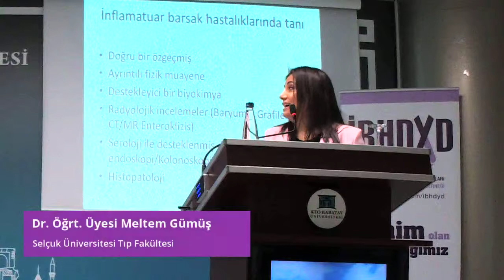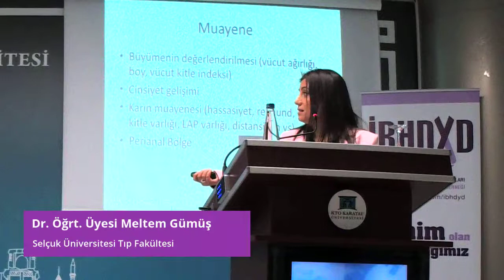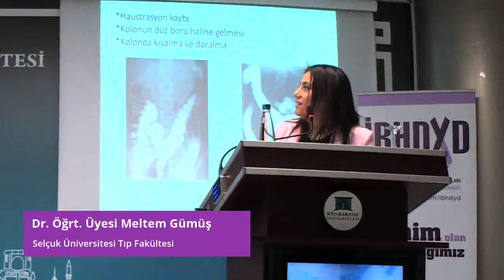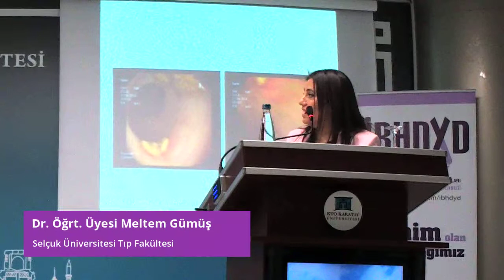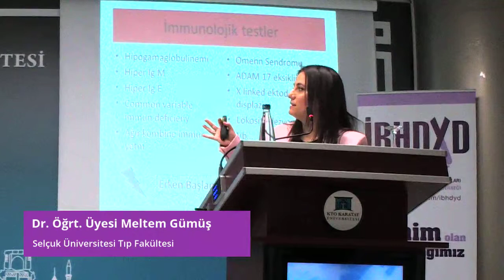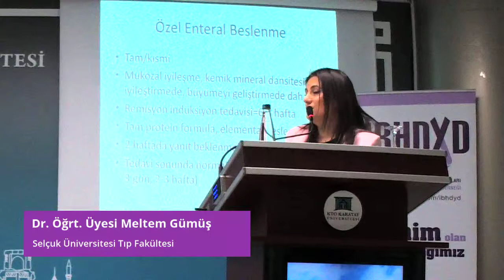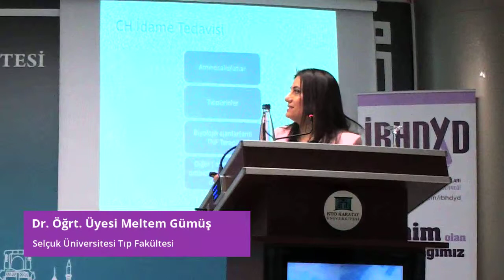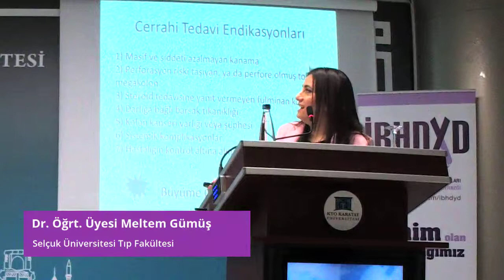İBHAKADEMİ ÇOCUKLARDA İBH TANI TEDAVİ ; Dr. Öğretim Üyesi Meltem GÜMÜŞ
1. Konuşma: Çocuklarda İnflamatuvar Barsak Hastalıklarında Tanı ve Tedavi Konuşmacı: Dr. Öğretim Üyesi Meltem GÜMÜŞ (SELÇUK ÜNİVERSİTESİ TIP FAKÜLTESİ)

Dernek olarak kurumsal anlamda, bu sürecin planlanması ve hayata geçirilmesine büyük destek veren KTO Karatay Üniversitesi Tıp Fakültesi ve KTO Karatay Üniversitesi Sağlık Bilimleri Yüksekokulu’na, bireysel anlamda ise KTO Karatay Üniversitesi Sağlık Bilimleri Yüksekokulu Müdür Yardımcısı, Dr. Öğrt. Üyesi Kamile YÜCEL ve derneğimizin kurucu üyelerinden KTO Karatay Üniversitesi, Enerji Yönetimi Bölümü öğretim üyelerinden, Dr. Öğretim Üyesi Şerife ÖZKAN NESİMİOĞLU’ na teşekkür ediyoruz.

İBHD (İBH DOKTOR DERNEĞİ) ve İBHDYD’nin katılımı ile toplam 9 kurum ve 13 konuşmacının yer aldığı program, hem akademik boyutta hem de hasta-doktor etkileşimi anlamında interaktif bir platform olarak tasarlanmıştır. ..
Ankara Ünv Tıp Fakültesi,Hacettepe Üniversitesi,Konya Eğitim Araştırma Hastanesi,Konya Karatay Üniversitesi,Medicana Hastanesi,Selçuk Üniversitesi Tıp Fakültesi,TOBB Üniversitesi ,İBHD (İBH DOKTOR DERNEĞİ) ve biz İBHDYD katılımı ile 9 kurum 13 İBH da UZMAN DOKTOR katılımı ile gerçekleşecek aşağıda dökümü olan program eşliğinde yapılacaktır.
TÜRKİYE'de bir ilk ve İSİM HAKKI İnflamatuvar Bağırsak Hastaları Dayanışma Yardımlaşma Derneği ne ait olan İBHAKADEMİ dünyada da bir ilk olarak uygulanacak sistemin ilk adımıdır..